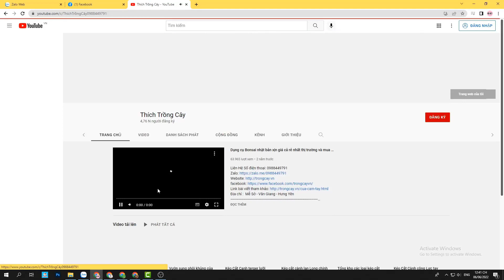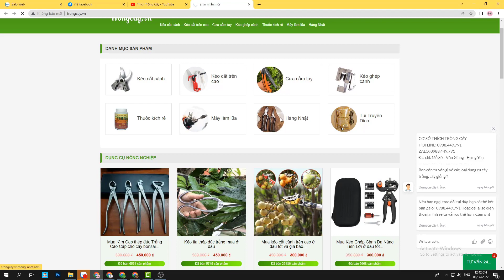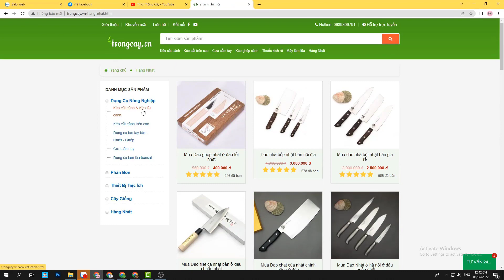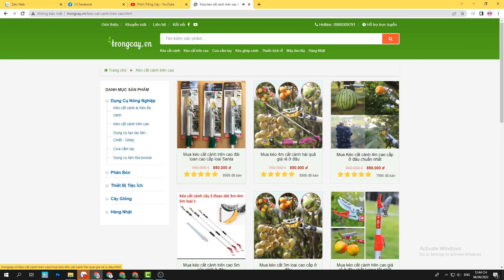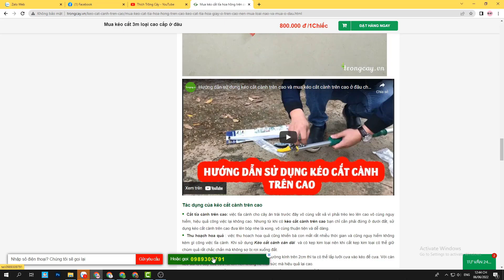Bộ Cạp tròn thép đen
Địa chỉ :  Mễ Sở - Văn Giang - Hưng Yên